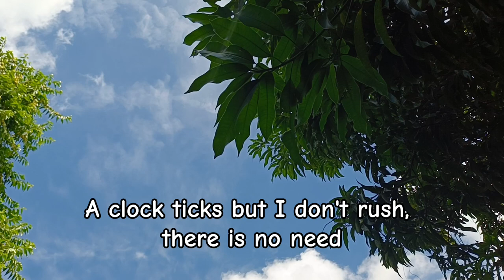Doing Chores in Solitude | Daily Life of a 51- Year-Old Woman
Another day, another routine and yet, it's never the same